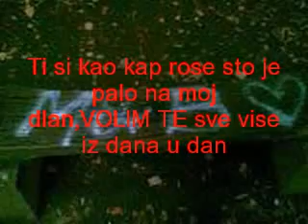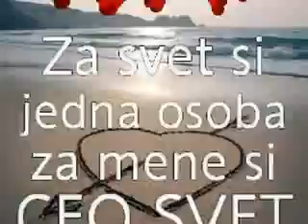Za moju dusicku